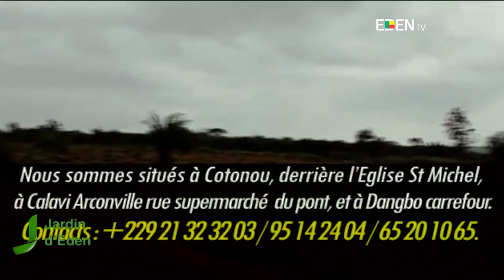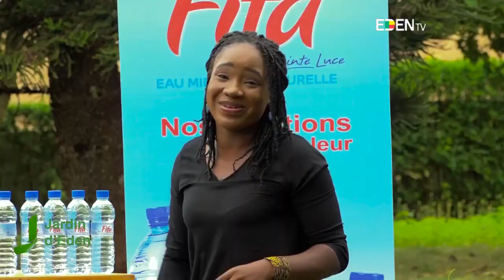Revendiquer son statut de maîtresse | Jardin d’Eden